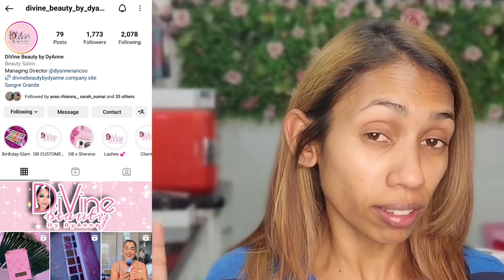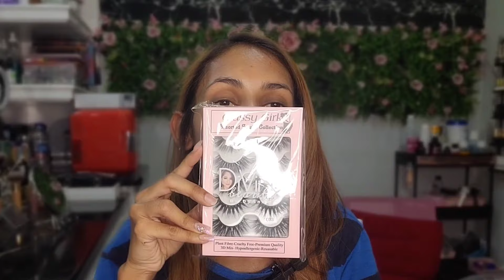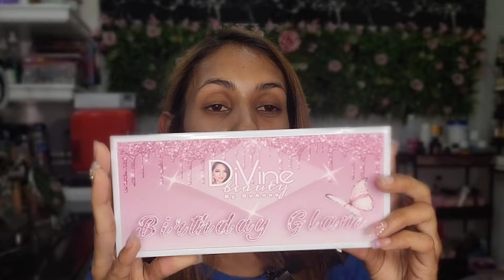Unboxing a Divine Beauty by Dyanne Package